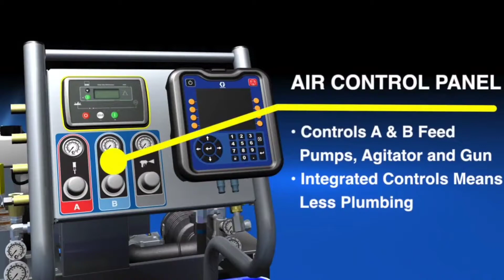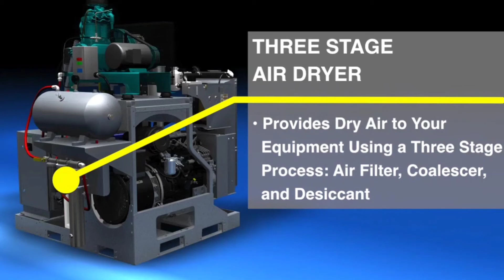Graco Reactor Integrated E30 and Exp2 Spray Foam Machines